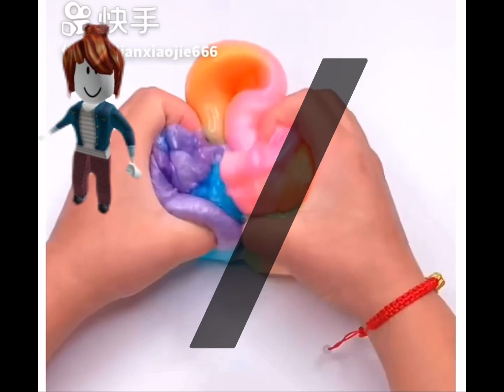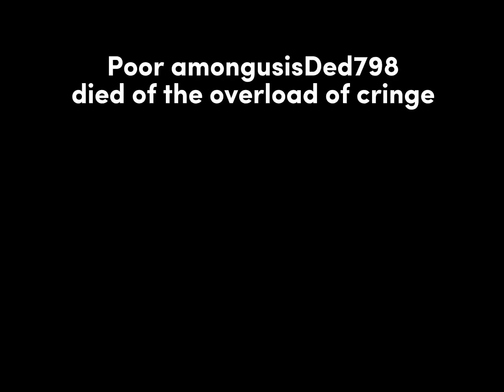Roblox cringe group chat story but the main character has a brain😎🤓🤪